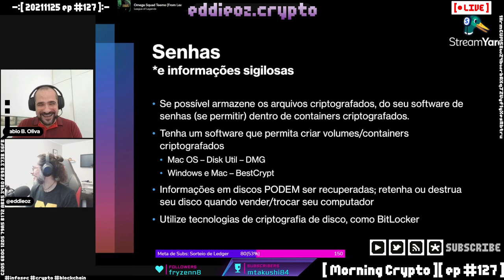Qual o chá que Satoshi Nakamoto gosta de tomar? [ Cortes Morning Crypto ]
[ MORNING CRYPTO ENTREVISTA ]

Tema: Segurança e criptografia para o dia-a-dia